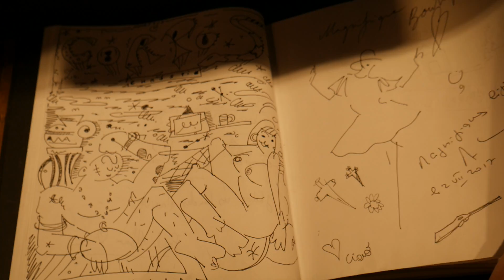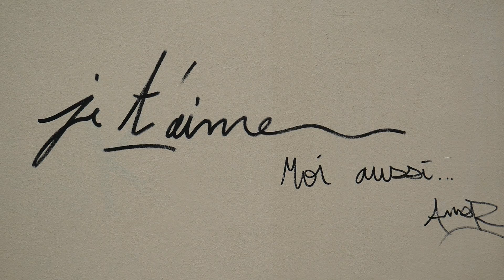travel diary: paris | neutral fleur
welcome back angels!
this video means a lot to me & every moment filmed is very close to my heart. this was my first time traveling out of the states and i had planned this trip for close to four years! i had the absolute time of my life and i've never felt more at home than in paris. it's beautiful, and i hope this little film makes you feel even a quarter of what i felt.

** special thanks to my momma for filming & being so patient with me **
music credit is due to @indyblue, i saw her europe vlog & loved the mood of the song, go check her stuff out 🖤